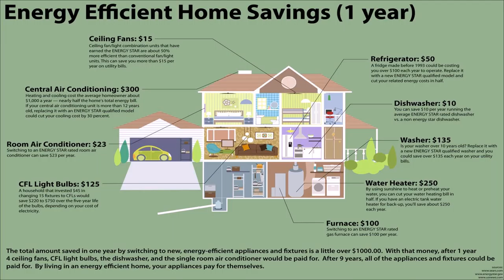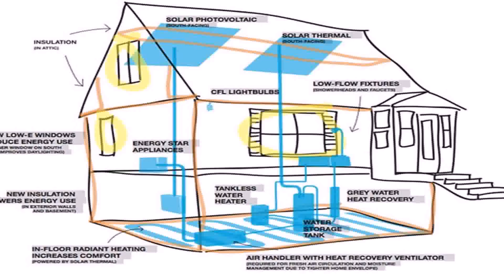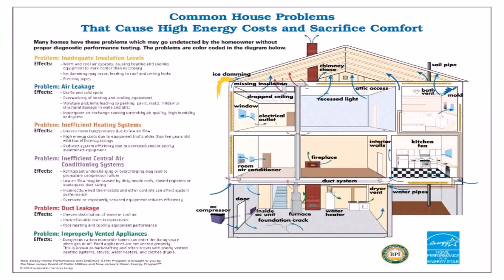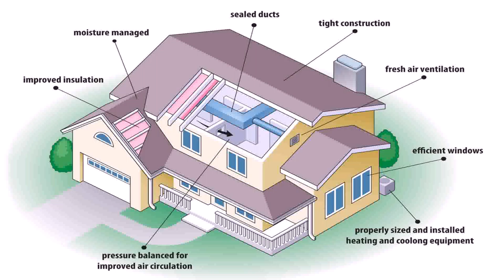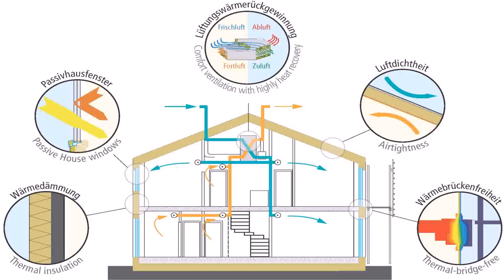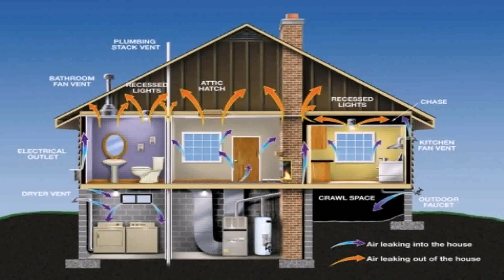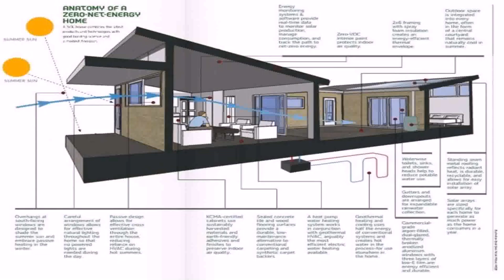Energy Efficient House Designs Au (see description)